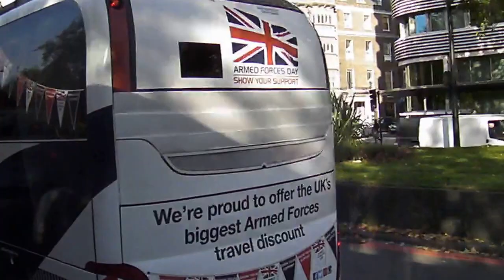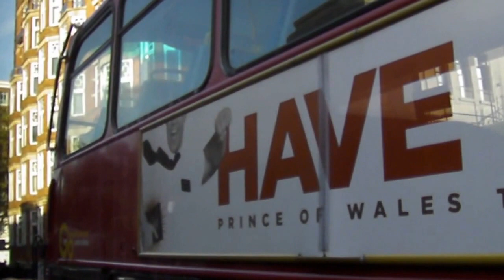London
London - Лондон